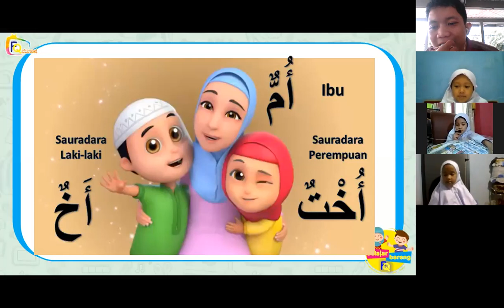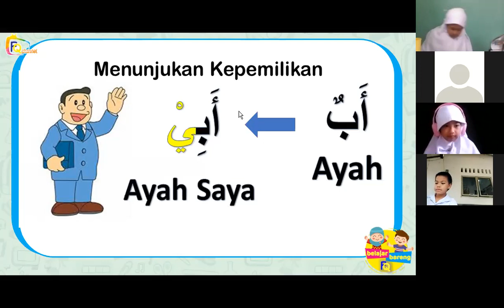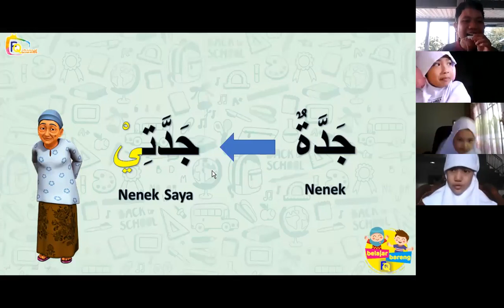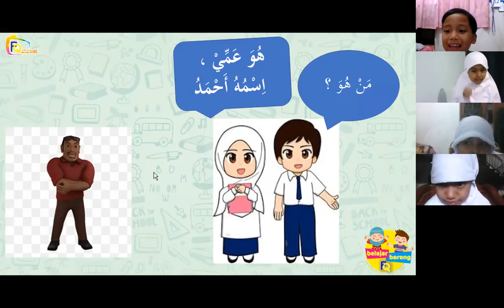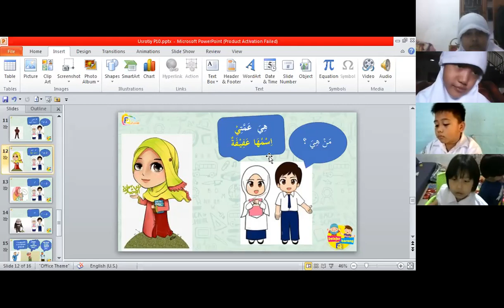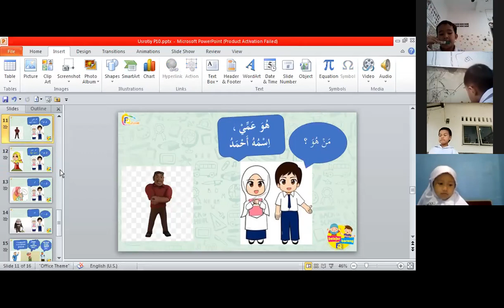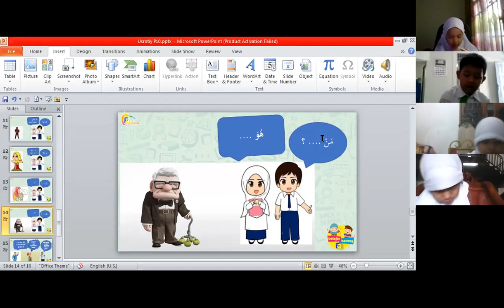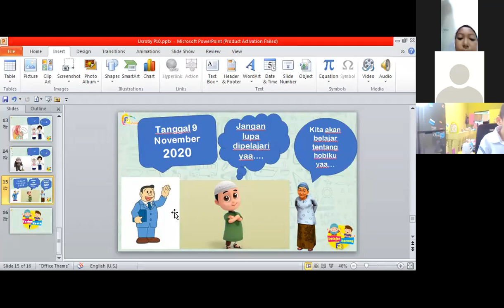Bahasa Arab Kelas 1 Istanbul : "Usratiy" (Pertemuan Kesepuluh"